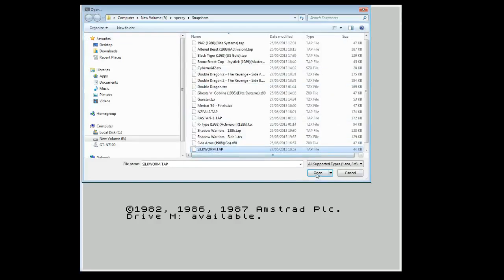Spectrum games from the chipshop episode 18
This time its Silkworm! 18 episodes in, is anyone actually watching these?